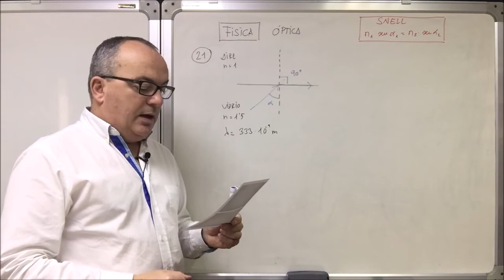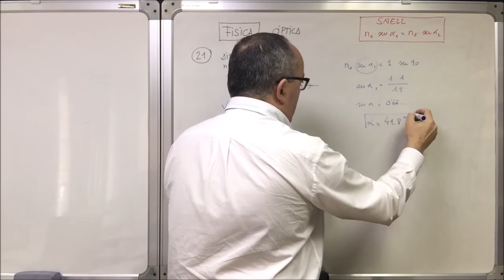Optica ley de SNELL calculo del ángulo límite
ejercicio de calculo del ángulo límite SNELL